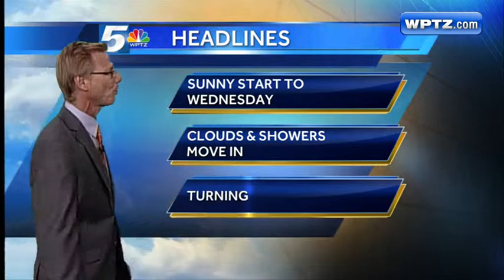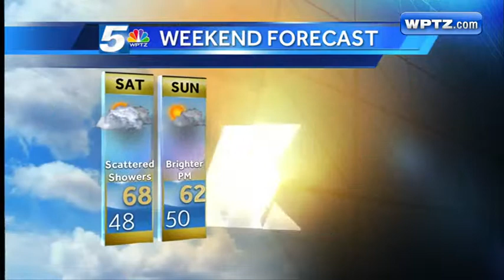Tom Messner's 5 Day + 2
NewsChannel 5 at 6PM